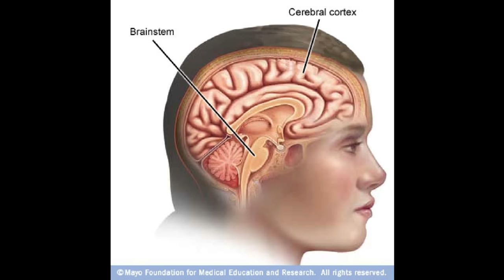The effect of trauma on the brain and how it affects behaviors | John Rigg | TEDxAugusta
In his work with trauma patients, Dr. Rigg has observed how the brain is constantly reacting to sensory information, generating non-thinking reactions before our intelligent individual human brains are able to process the event and formulate a self-driven response.

John is a professional musician, who became a physician in his 40s.